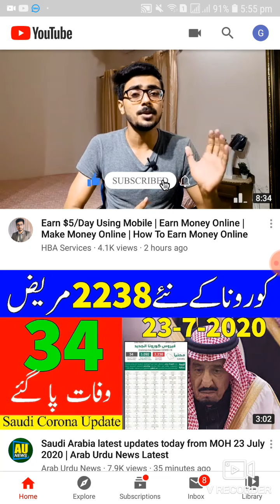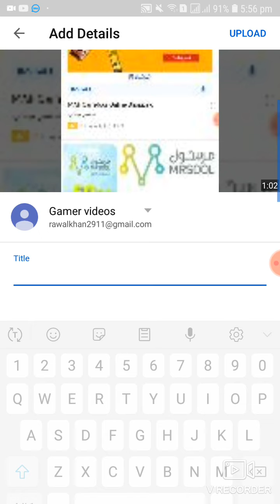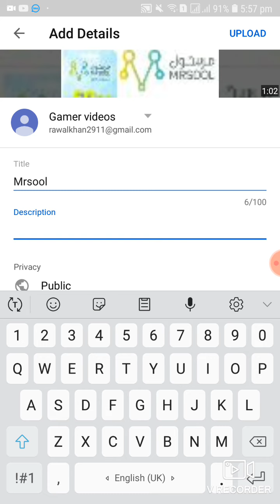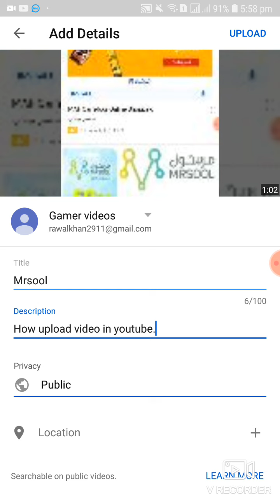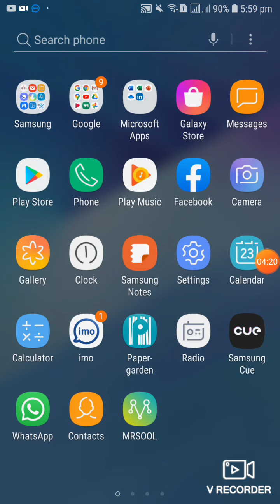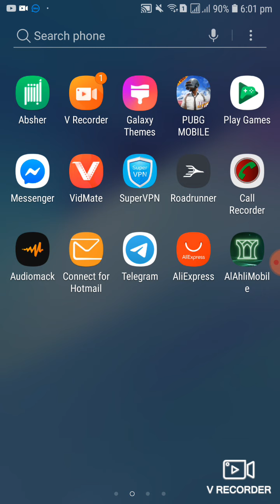how to upload video on youtube || free screen recoder for youtub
how to upload video on youtube and free screen recoder app for youtube.